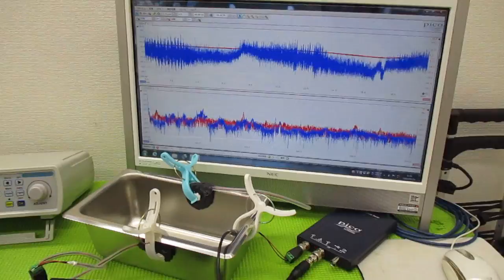メガヘルツの超音波発振制御プローブを利用した実験動画 ultrasonic-labo